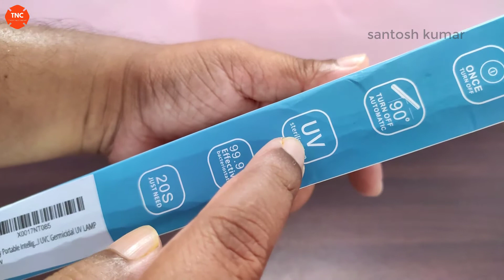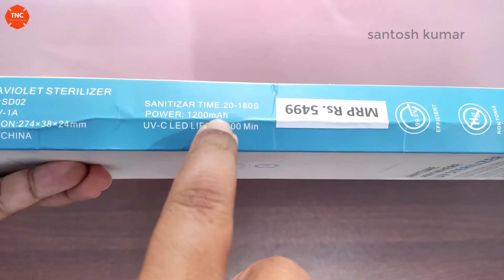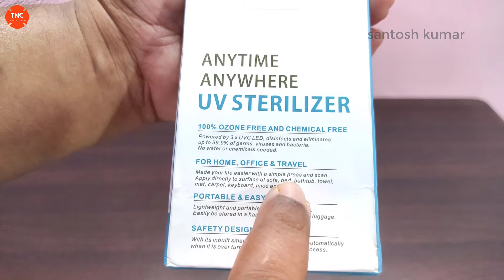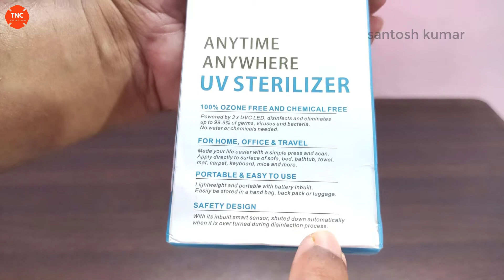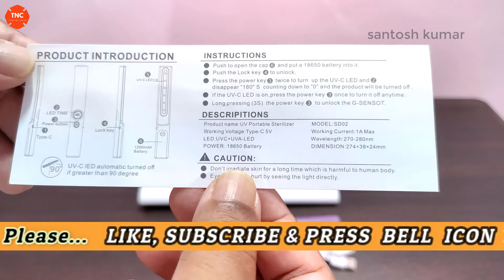STERILIZER | UV STERILIZER | ULTRAVIOLET | WAND | PORTABLE STERILIZER| UVC LAMP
In this video I have shared Unboxing Review of uv(ultraviolet) portable intelligent  handheld travel sterilizer/wand with uvc lamp for disinfection bactericidal germicidal unboxing and review in Hindi.

Some of its specifications & Features are: - Portable intelligent deep ultraviolet sterilizer disinfection bactericidal uvc germicidal uv lamp. Hand held travel wand. Removes 99.9% of bacteria,10-20s sterilization range. Can be applied on courier packets or mobile phone or towels or bedsheets or pillows or commode / door locks/ key chains /bags/ trolly bags/ umbrella / laptop / pc/keyboard /
pens/  mouse/ tabs/ chairs /cars /bikes / tables desks /books.